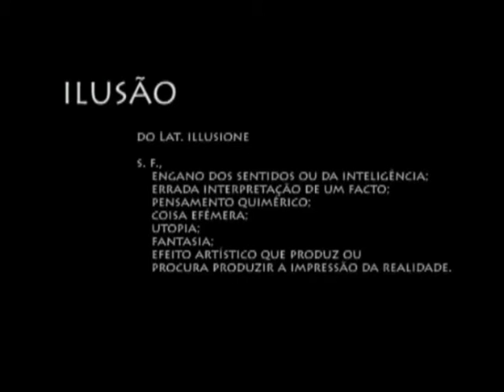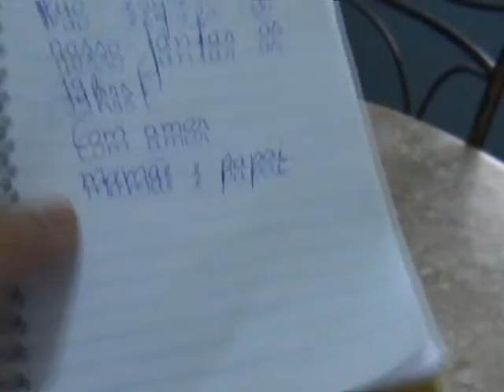Ilusão (2007)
Curta experimental para a disciplina Semiótica da Comunicação - Radio e TV | UFRN 2007.